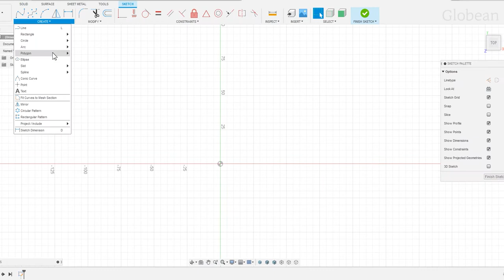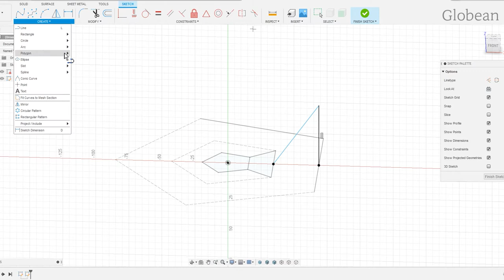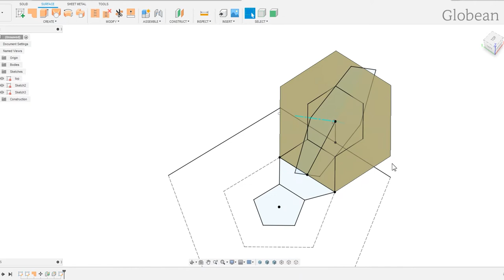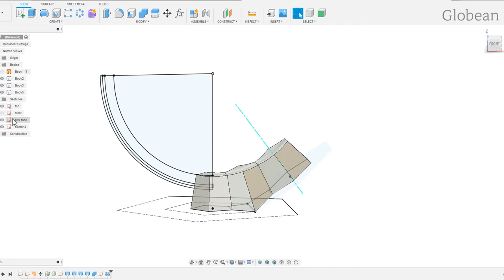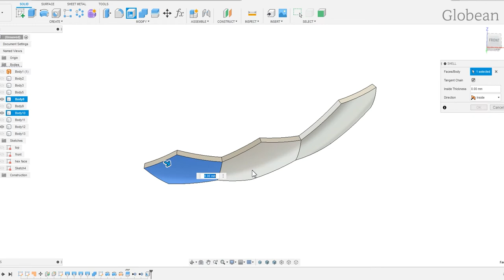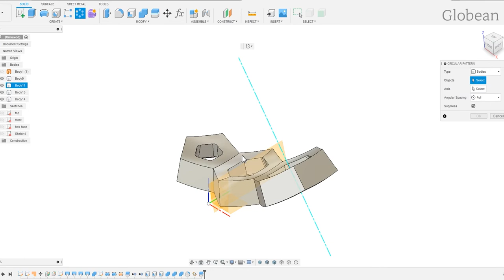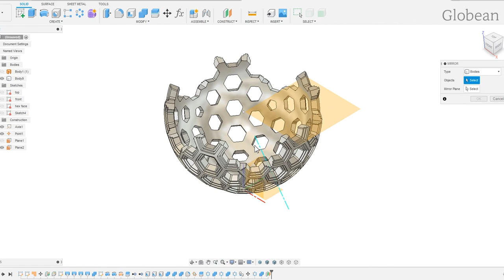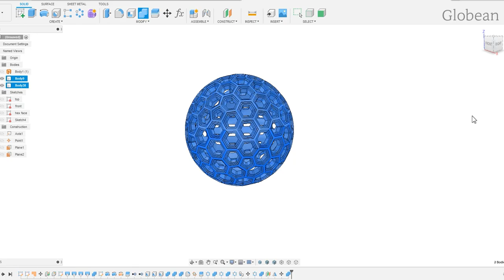Fusion 360 | How to make a Hexagonal Sphere in computer | Hexagonal Sphere 3D Modeling | 다각구 모델링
Hexagonal Sphere Modeling in Fusion 360